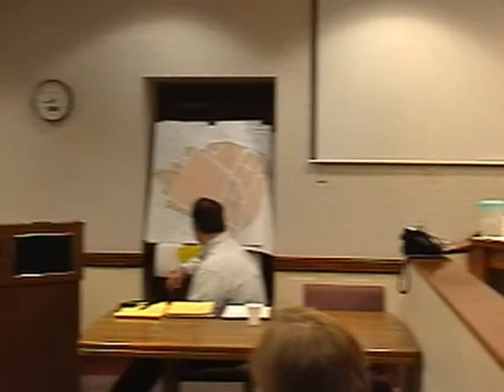Buckhannon City Council 8 7 2014